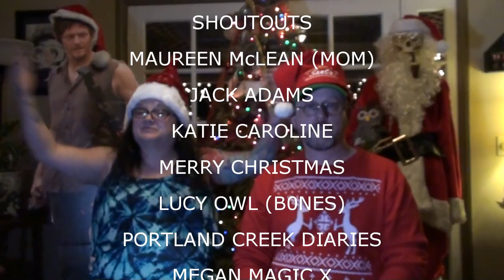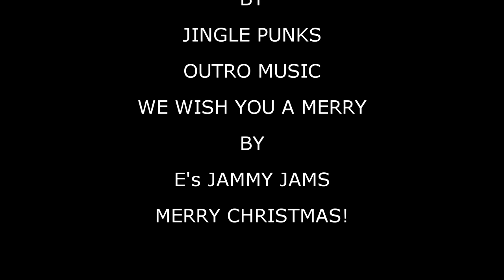CHRISTMAS EVE WITH THE NEIGHBORS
Merry Christmas to everyone from The Neighbors